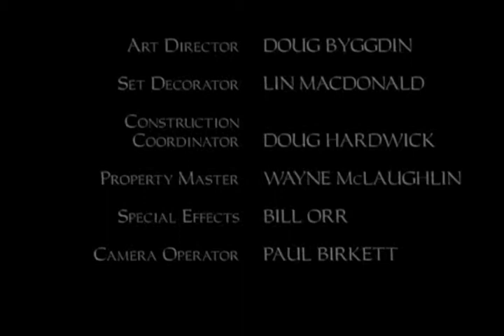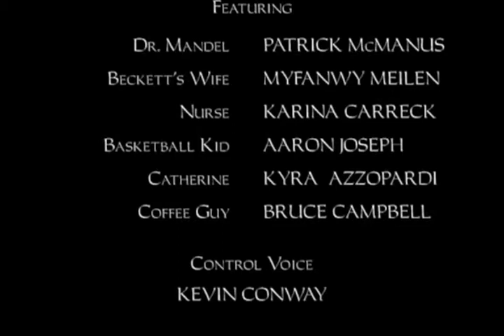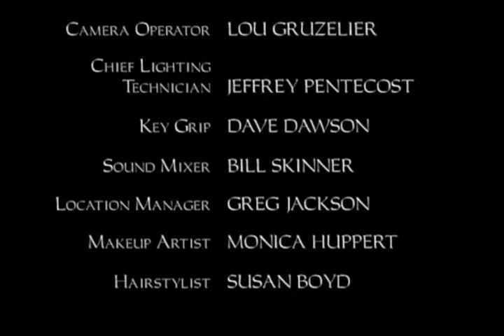Classic TV Theme: The Outer Limits (1995 • Stereo)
The 'Outer Limits' revival series lasted longer than I thought it would, but several key execs from the original series were on board as consultants and that showed an allegiance to the original concept of the show. Supposedly Howard Shore was hired to compose the theme, but it sounded too conventional so Mark Mancina and John van Tongeren created a more contemporary opener. That theme was used in the main titles for all seasons, and for the first few seasons it was heard over the closing credits as well. The end credits music was eventually replaced by a kinder, gentler theme, though I haven't found any information on who wrote it. The youtube copyright bot says it's called 'Inner Child' (FWIW the bot ID's the opening theme as 'Corner of the Eye'). Two opens (with different visuals) and two closers (with different themes) included here.
00:00 Opening titles (original).
01:00 End credits (original).
02:08 Opening titles (revised).
03:09 End credits (revised).